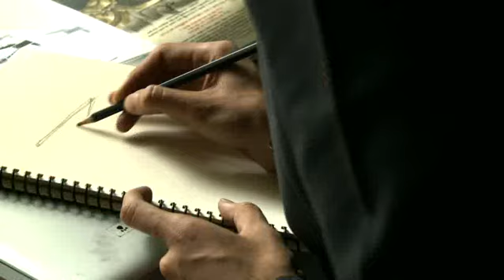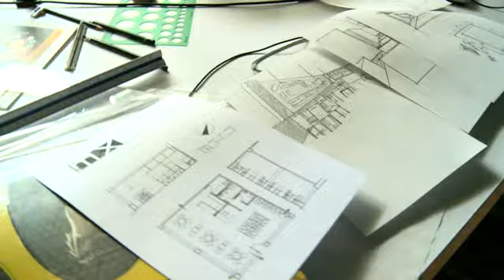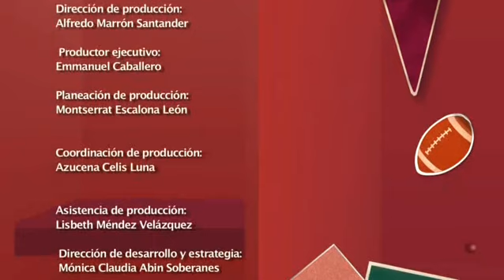Jóvenes Politécnicos - Rafael Ramírez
Jóvenes Politécnicos